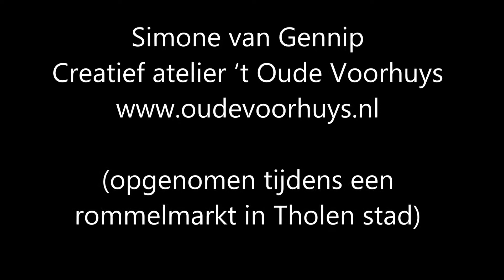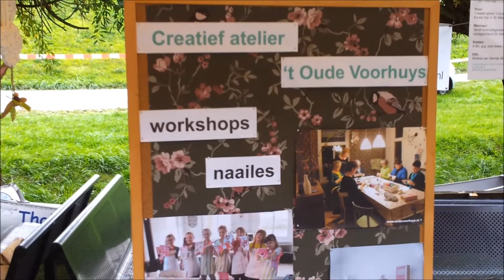Simone van Gennip van creatief centrum 't Oude Voorhuys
Simone van Gennip creatief centrum 't Oude Voorhuys
Tijdens een leuke rommelmarkt in Tholen stad maakten we een praatje met Simone van Gennip. Ze beheert het creatieve centrum " 't Oude Voorhuys" gevestigd in hun fraaie boerderij "Acht is meer dan Duizend" in St Maartensdijk op het voormalige eiland Tholen. beschrijft ze het alsvolgt
Creatieve wellness
Op het pittoreske eiland Tholen net buiten het historische dorpje St. Maartensdijk, ligt boerderij "acht is meer dan duizend". In de boerderij is creatief atelier 't Oude Voorhuys gevestigd. Hier kom je even helemaal tot jezelf. Geniet je van het weidse uitzicht over de polder. Klets je lekker bij met je vriendinnen. Proef je de huisgemaakte High Tea, geserveerd op brocante servies. Voel de voldoening nadat je iets moois met je handen hebt gecreëerd.

Bekijk het filmpje dat met haar maakten en waar ze meer vertelt over de vele activiteiten  die er zijn op de boerderij "Acht is meer dan Duizend"